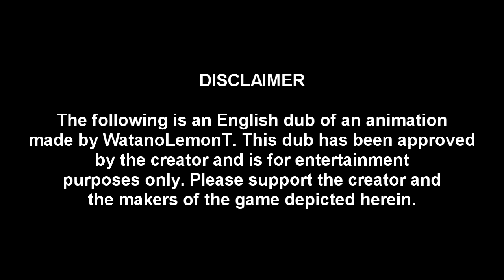[ENG DUB] Mother 3 Animation: Forlorn Junkheap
Under the guise of Pigmask soldiers, Duster and Kumatora accompany Lucas and Boney in their continued search for the Egg of Light, but a fell trash heap awaits them by the side of the road...